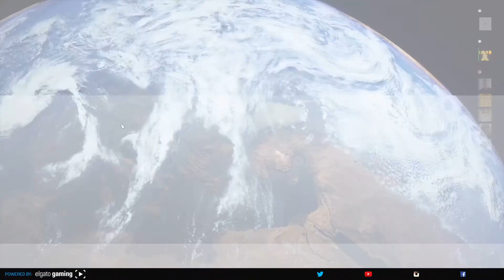BF1 3840 x 2160 GTX 1080Ti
Skum Nation